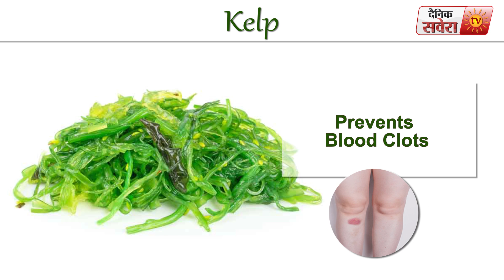Tips Of The Day : " Kelp Can Make You Healthier"